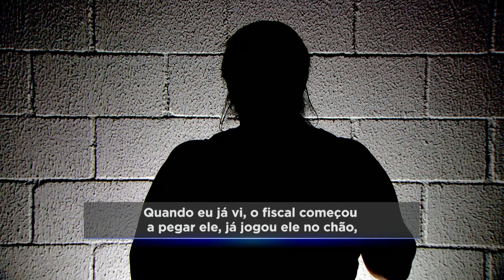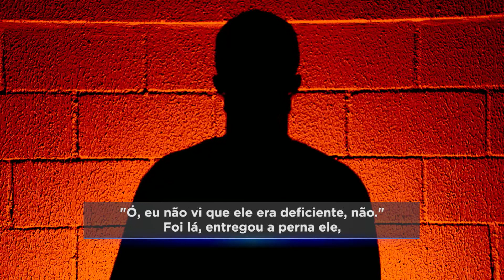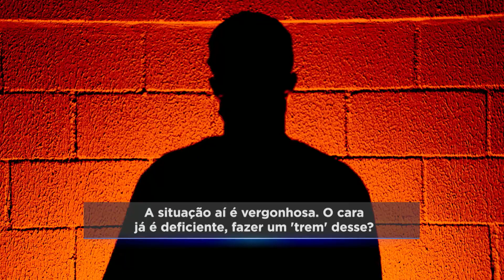Deficiente físico é agredido em estação de ônibus na Grande BH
Um trabalhador, portador de deficiência, foi agredido ao tentar embarcar em um ônibus dentro da estação Morro Alto, em Vespasiano, na região metropolitana de Belo Horizonte. Os responsáveis pelas agressões seriam dois fiscais que, de acordo com os usuários, agem sempre de forma truculenta.